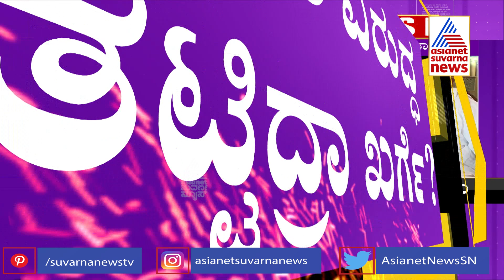Exclusive | ಸಿದ್ದು-ಡಿಕೆಗೆ ಟಕ್ಕರ್ ಕೊಡಲು ಮಲ್ಲಿಕಾರ್ಜುನ ಖರ್ಗೆ ಪ್ಲಾನ್; ಖರ್ಗೆ ನಡೆಗೆ ಅಸಮಾಧಾನ !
Mallikarjun Kharge's Plan Against Siddaramaiah & DK Shivakumar